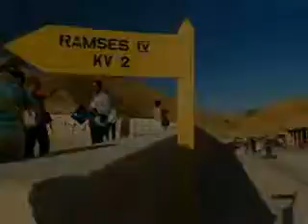Morgenland-Reisen-Ägypten-Rotes Meer-Safaga-Soma Bay-Makadi Bay-Ausflüge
Touren Ägypten-Tour Guide|Morgenland Reisen -Reisen nach Ägypten
Ausflüge in Ägypten  -Individuelle Ausflüge am roten Meer
Tauchen Sie ab ins alte Ägypten mit Morgenland Reisen
Ägypten Nilkreuzfahrten Rundreisen in Ägypten